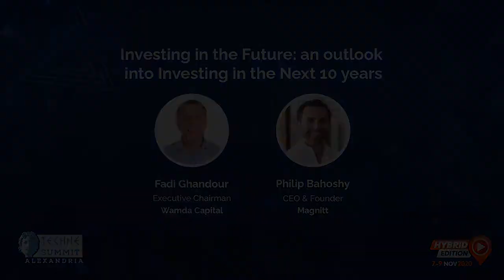Investing in the Future: an outlook into Investing in the Next 10 years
Techne Summit Alexandria 2020
This topic shall address the outlook of the different up and coming sectors where investors should focus on, the different governmental initiatives and economic changes that could potentially impact the entrepreneurial ecosystem at large and how the ecosystem will change in the next few years and elevate the economic landscape in the MENA region (with a focus on less developed ecosystems).

Fadi Ghandour: Managing Partner, Wamda Capital
Philip Bahoshy: CEO & Founder, Magnitt